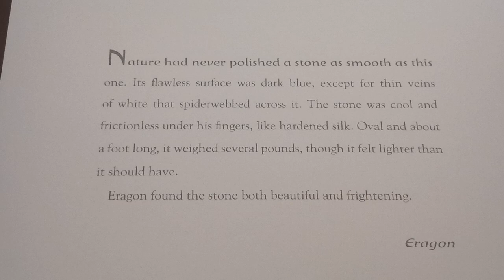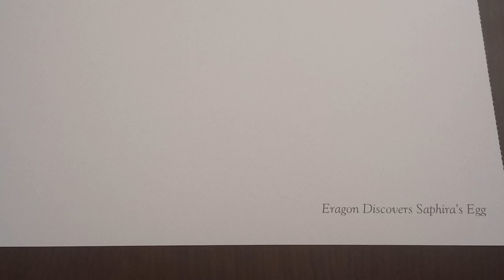Eragon Coloring Book 1